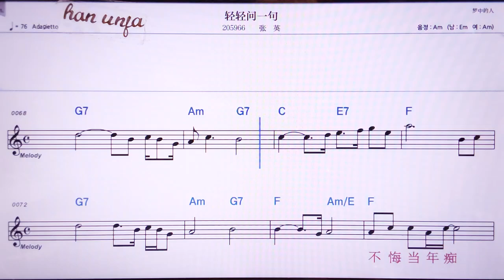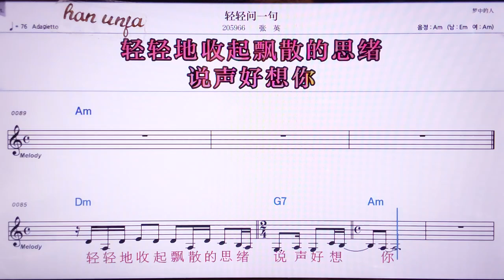💖칭칭원이취/짱잉 👍MR,노래방, 악보, 코드,Karaoke With Sheet Music